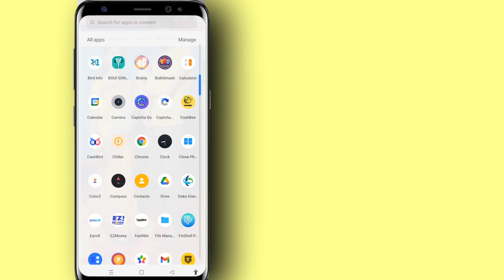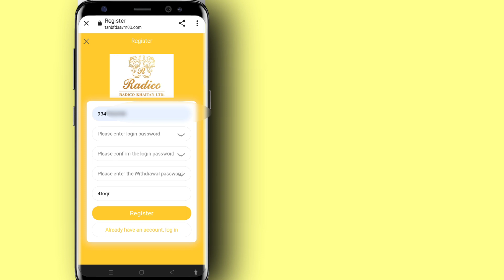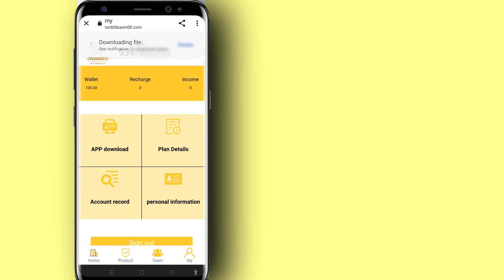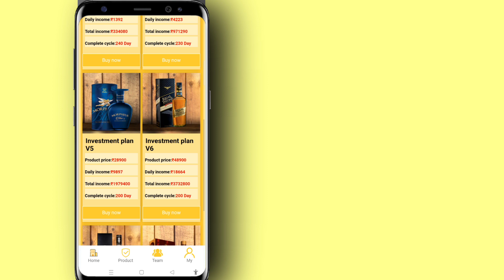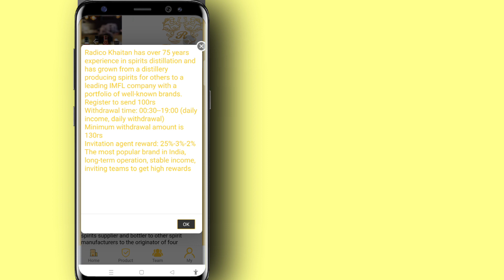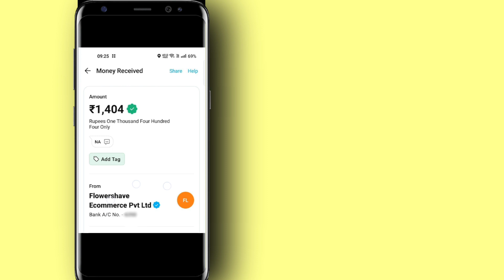NEW MONEY MAKING APPLICATION IN 2023|EARN ₹1404 IN JUST 2 DAYS|Radico App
💥 Refer code : xn21m

Hashtags 👇👇

Make money online with radico aap,how to make money onlinearnhow to make money online in 2023,earn money online, make money online,how to earn big money
online, earn money online without investment, free money, free paytm cash, earn free upi money online, home jobs, make money online with mobile phone,earn money online without vest of time,tech try earnings